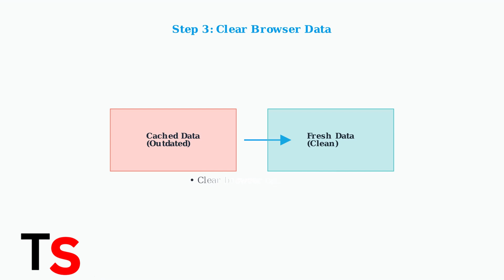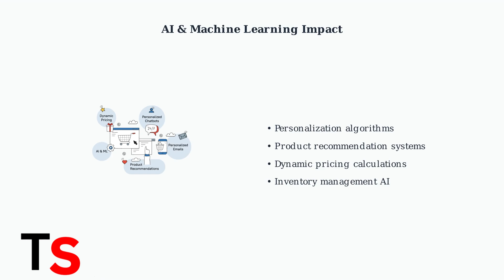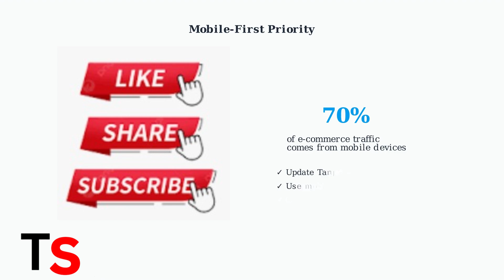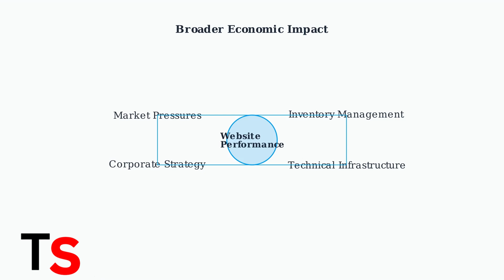How To Fix Target Website Not Loading Products | Online Shopping Troubleshooting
Are you experiencing difficulties with the Target website not loading products? In this video, we offer a comprehensive guide to troubleshooting this common online shopping issue.